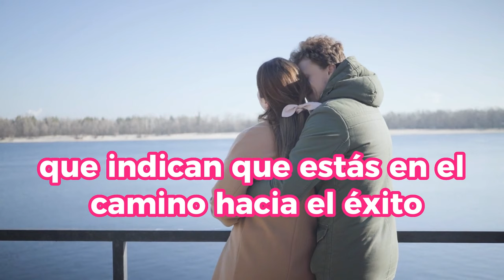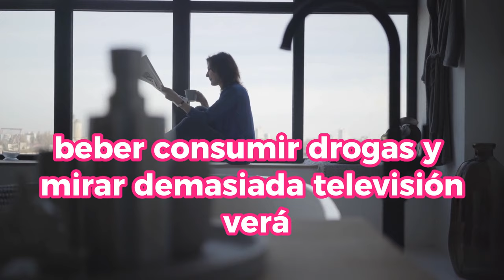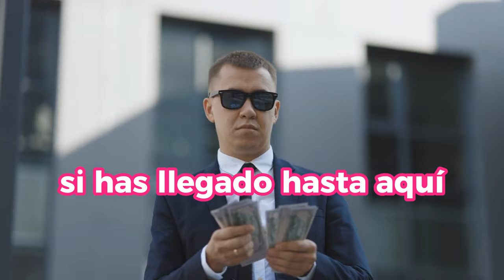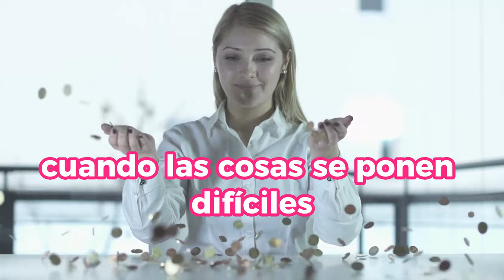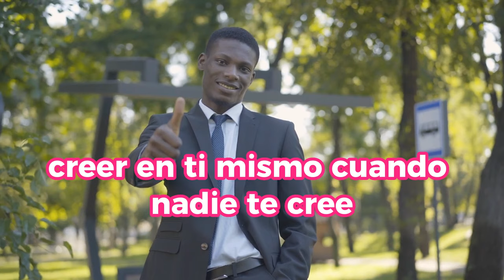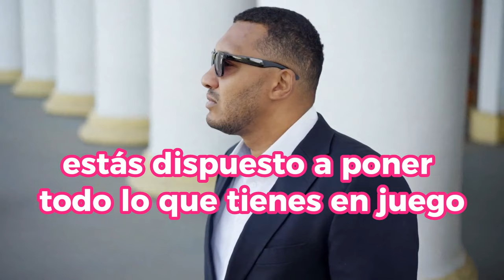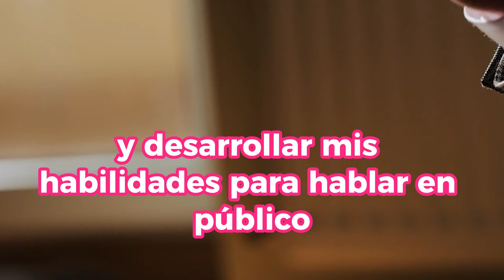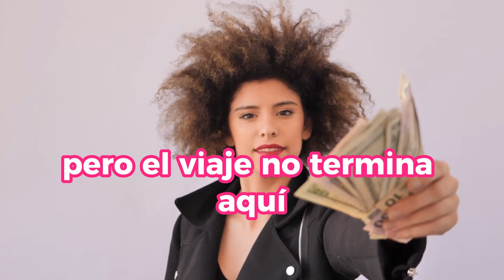Estas 3 SENCILLAS SEÑALES Te REVELAN Si SERÁS EXITOSO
Descubre las 3 sencillas señales que te revelarán si estás en camino hacia el éxito. En este video, exploraremos los indicadores clave que determinan tu potencial para lograr tus metas y sueños. ¿Tienes lo que se necesita para ser exitoso? Acompáñanos en esta emocionante travesía hacia el éxito y desbloquea tu potencial.

1)This video has no negative impact on the original works (It would actually be positive for them)
2)This video is also for teaching purposes.
3)It is not transformative in nature.
4)I only used bits and pieces of videos to get the point across where necessary.